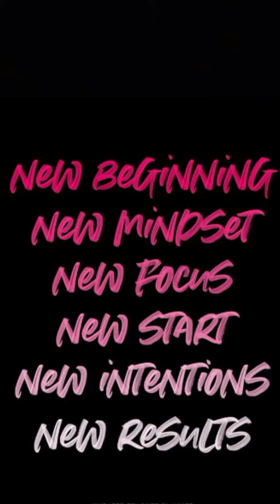March 3, 2024